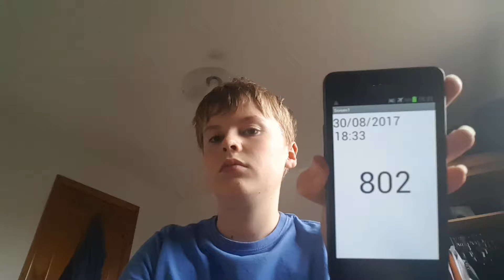Aaron Drinks Water #802